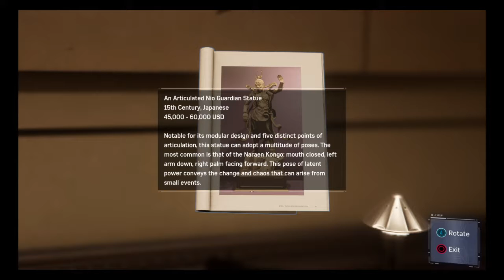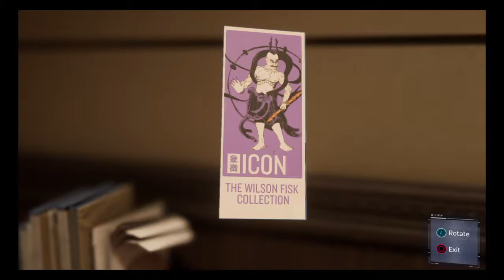Marvel's Spider-Man part 6 (Spider-Shock and Awe)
With a an exelcior